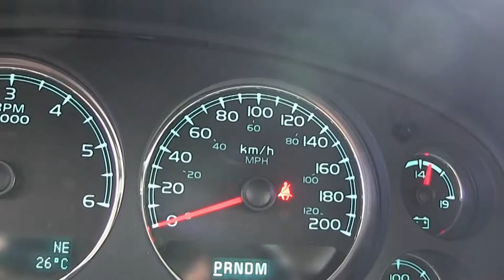Chevrolet / Suburban / 2013 - DR319606